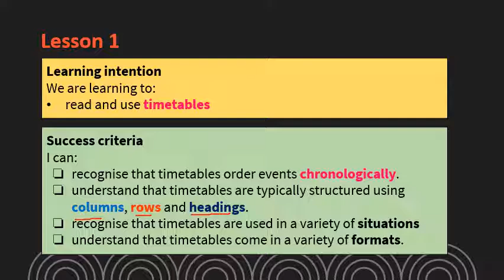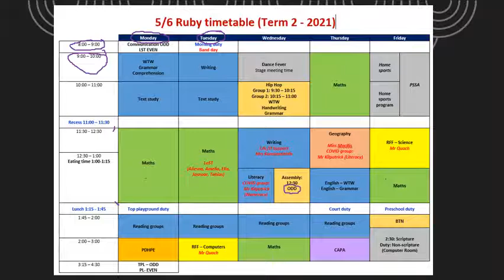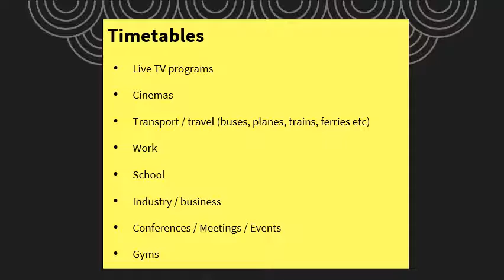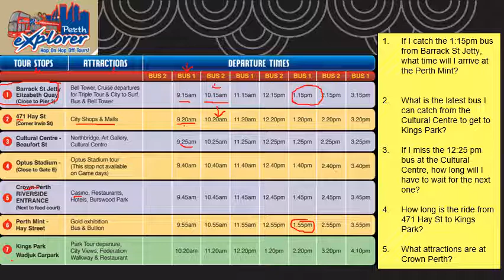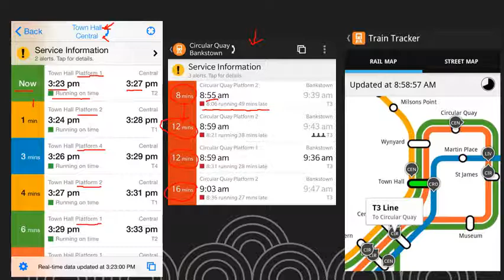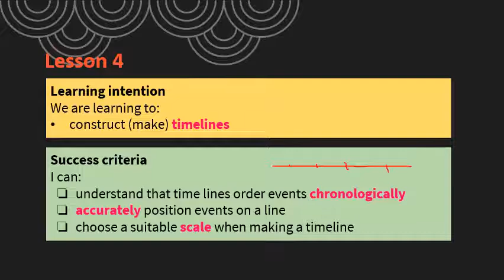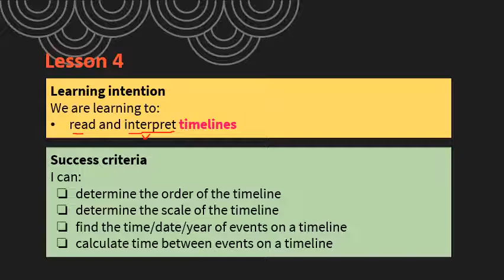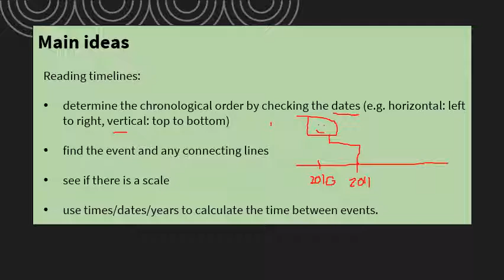9.8.21 - 13.8.21 Year 6 Maths - Week 5